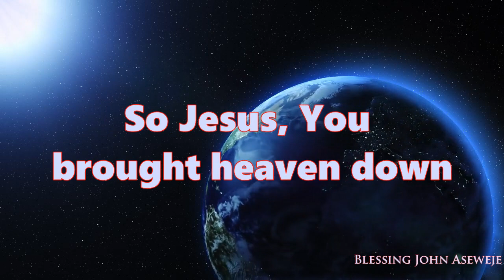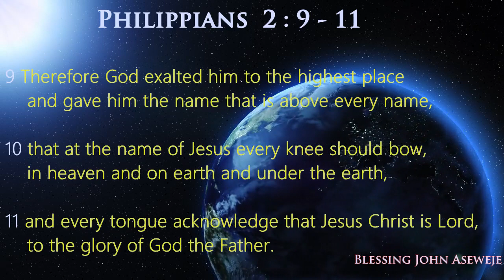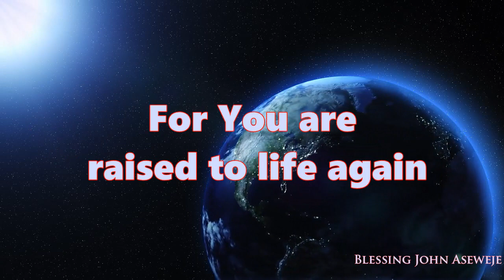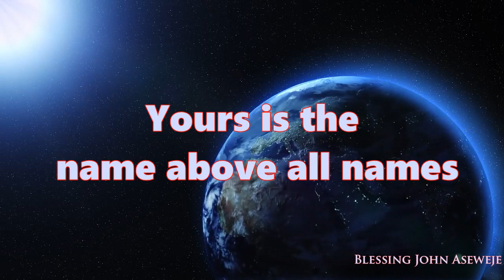what a beautiful name lyrics video - Blessing John Aseweje